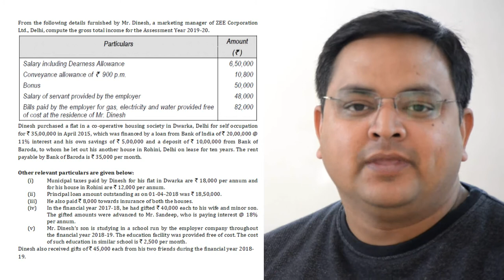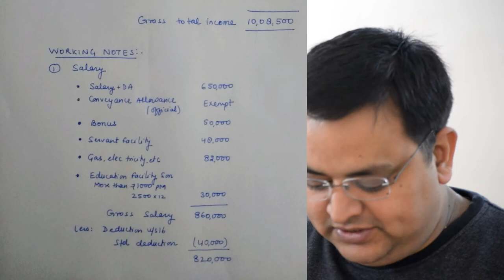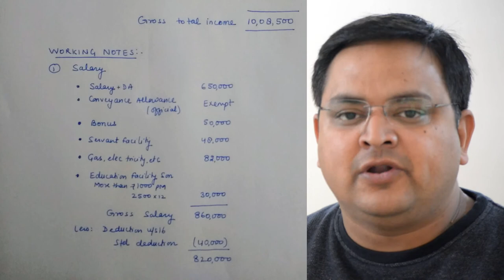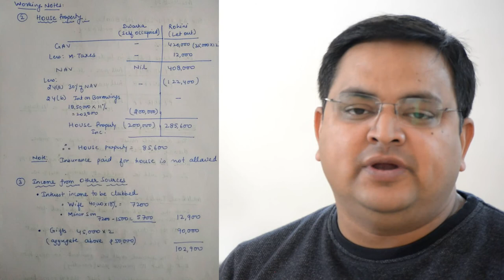Total Income Question #15 Important - CA Inter May 2019 Exams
Total Income Question (Very Important)

Thanks